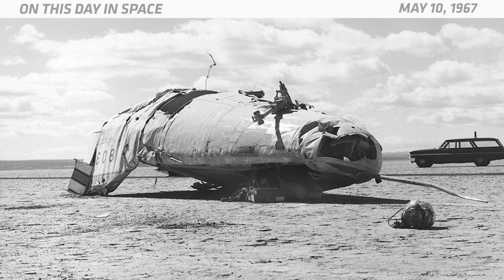OTD in Space – May 10: M2-F2 Lifting Body Crashes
On May 10, 1967, a NASA research aircraft known as the wingless M2-F2 lifting body crashed on Rogers Dry Lakebed at the Dryden Flight Research Center in California. The test pilot, Bruce Peterson, was severely injured, but he survived, although he did lose his vision in his right eye. Peterson was coming in for a landing during a glide test flight when the plane starting doing something called a "Dutch roll" oscillation. He regained control, but then he got distracted when he thought he was about to hit a recovery helicopter. The M2-F2 didn't hit the helicopter, but it did drift away from the runway. Without the markers, it was difficult for the pilot to judge how high he was flying. He didn't deploy the landing gear in time, and the M2-F2 smacked into the ground, rolled over six times, and came to rest upside-down. Footage from the crash later became famous when it was featured in the TV show "The Six Million Dollar Man" in the 1970s.